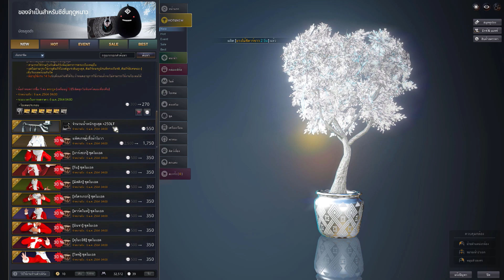ร้านค้าเพิร์ลประจำวันที่ 22/12/63 ชุดโนวาสวยมากกก : BDO [PC]